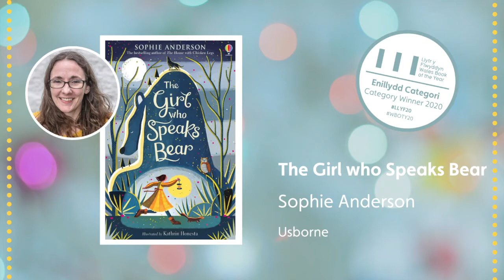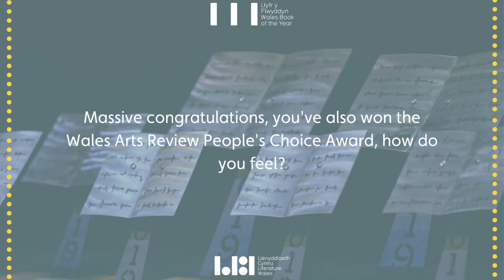Wales Book of the Year 2020: Sophie Anderson’s response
The Girl Who Speaks Bear by Sophie Anderson wins the Wales Book of the Year 2020 Children and Young People Award and the Wales Arts Review People’s Choice Award. Here we capture Sophie’s initial reactions about this win.